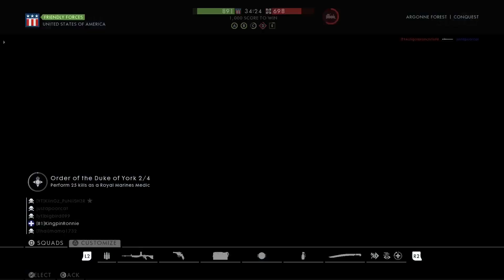58/21 trolling using the burton lmr/parabellum with @KiinGzPuNiiSH3Rronnie on argonne forest.